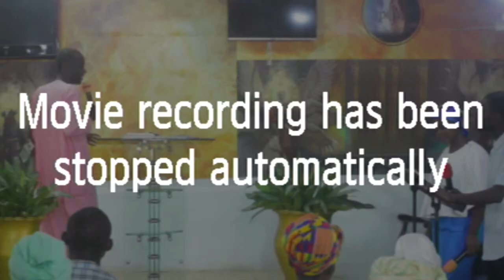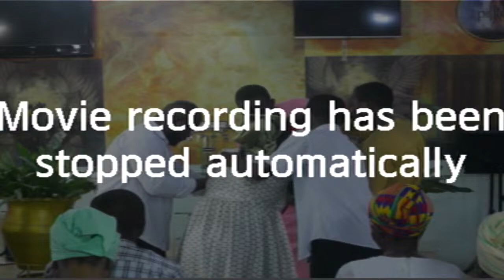GOD WANTS DOUBLE REPENTANCE NOT ONE. BY FIRE PROPHET KWADWO ASOMANI.